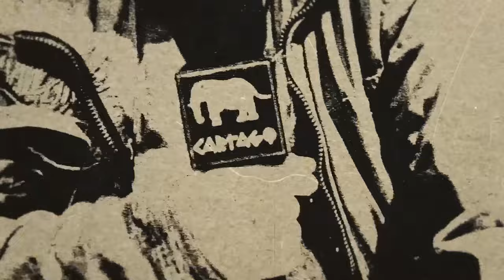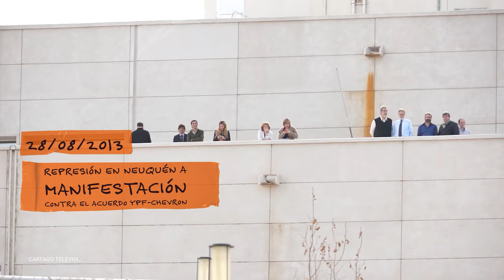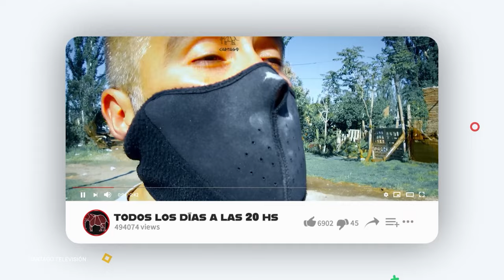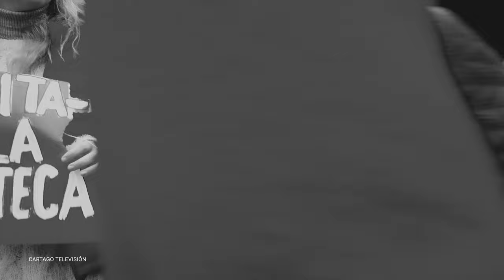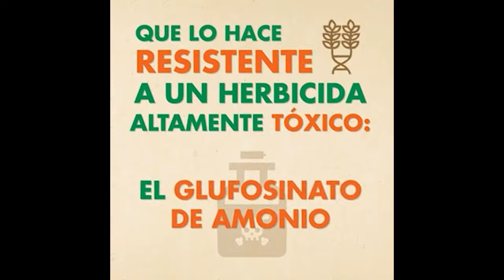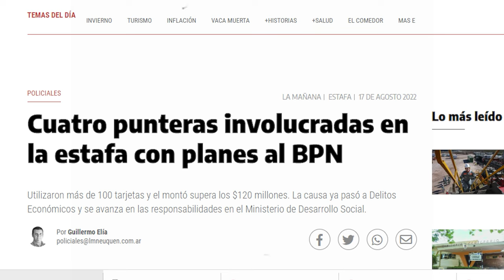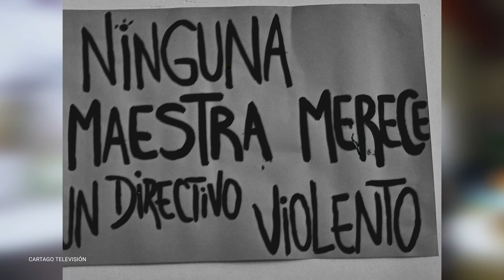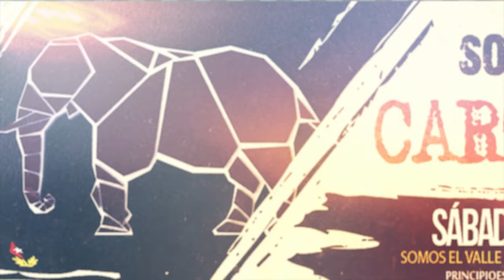Neuquén, laboratorio de ajuste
Entrevistamos a la secretaria general de la seccional capital del sindicato docente neuquino.
6 de cada 10 niños viven en miseria, no cuentan con las 4 comidas básicas que deben tener para crecer sanos y fuertes.

En Neuquén, las maestras y los equipos directivos son las y los que hacen colectas y arman cajas de alimentos para las familias más necesitadas. El CPE destina 20 pesos por día por niño para el refrigerio.  Todos sabemos que esa miseria no alcanza ni para un chupetín.

A esto hay que agregarle que este mes las autoridades educativas realizaron descuentos en las partidas que van desde 15.000 hasta 80.000 pesos.
Por ejemplo, en la escuela 136, ubicada en el corazón del barrio Confluencia, que tiene necesidades concretas por la población que asiste, recibió una partida con 80.000 pesos menos de lo que recibió en el mes de junio.
Esos montos porque son para comprar un pedazo de pan para cada infancia.

Martes 12.30
Miércoles 11:30
Jueves 18:30
Viernes 15:30
Sábado 11:30
Domingo 23:30